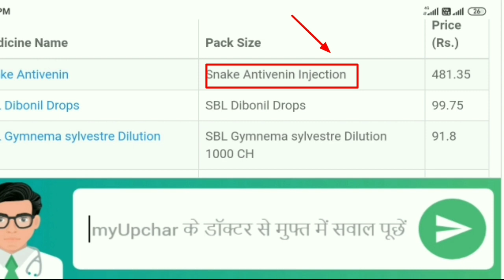The History of indian Naja snakes | mahi informational tech YouTube▶️